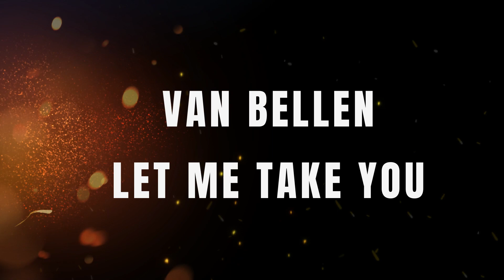VAN BELLEN - LET ME TAKE YOU - REMIX VIDEO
TECH HOUSE PT